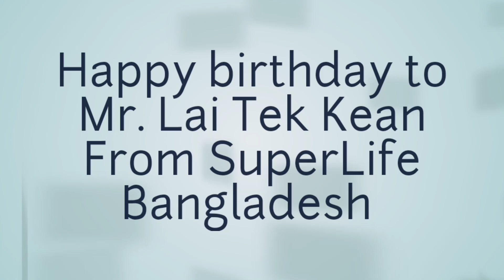SuperLife CEO Birthday 2020